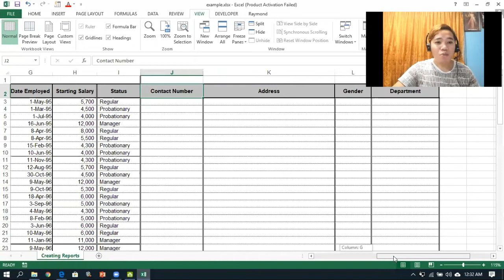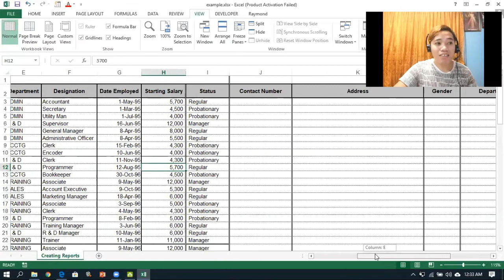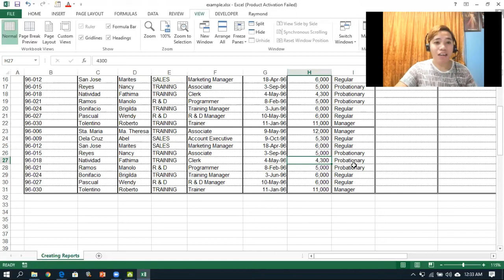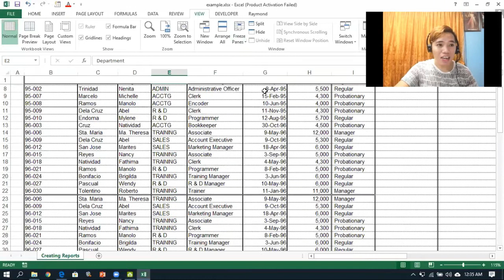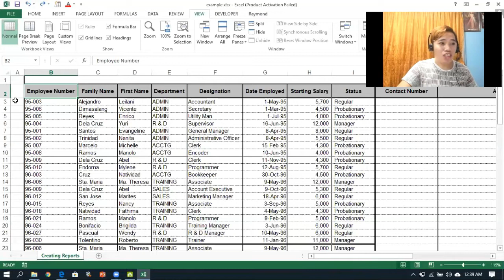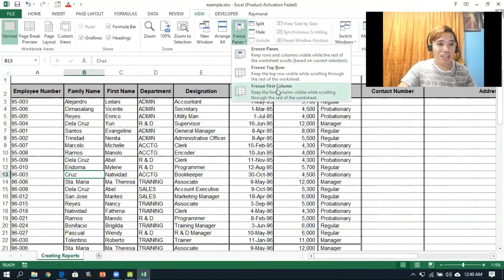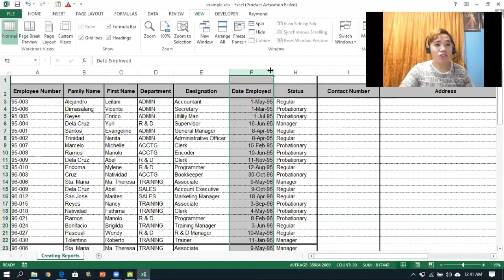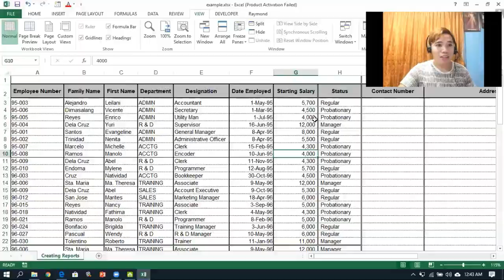How to Freeze Panes, Hide and Unhide Columns and Rows in Excel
Working with a large number of data, the worksheet becomes unmanageable. When you go through the rest of the worksheet, other columns and rows will not be visible on the screen.

In this video, I demonstrated how to freeze columns and rows that you want to be visible while you are scrolling and going through the rest of the worksheet. Hiding and unhiding of rows and columns are also part of this tutorial.